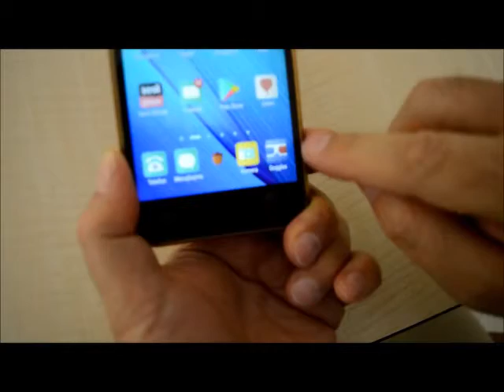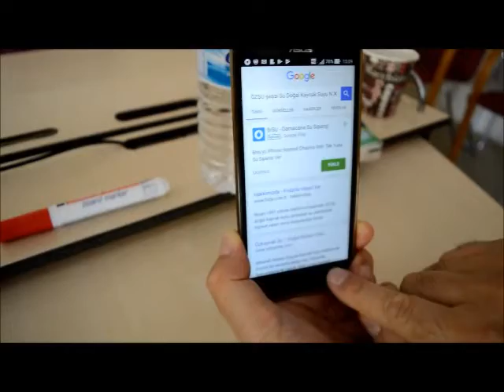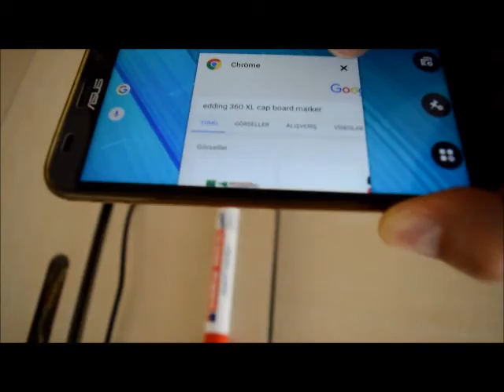Goggles uygulaması ile Resmini çekerek Google'da arama yapma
Video ile ilgili ek açıklama : Google bu uygulamayı 2019 dan itibaren kaldırmış.Yerine Google Lens uygulamasını kullanabilirsiniz.Konuyla ilgili açıklama için        Bu videoda, Google'un bir Cep Tel ve tablet uygulaması olan Goggles ugulamasının nasıl kullanıldığını öğrenebilirsiniz.Gelecekte çektiğiniz hemen hemen her nesnenin aramasını doğrudan Google da yapabileceksiniz.Arama yaparken Google'a yazmanıza gerek yok.Bu uygulama ile herhangi bir nesnenin fotoğrafını çektikten sonra doğrudan Google ortamında arama yapabiliyorsunuz.Tek yapmanız gereken cep Telfonunuza ya da tabletinize Google Play marketten Goggles uygulamasını indirmek.